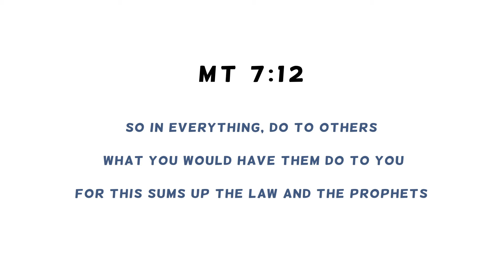Bullying - Stand up against bullying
Bullying is in the news on a regular basis. A nobullying video based on CLF's free children's pamphlets on Bullying.

How do we help children to stand up against bullying? What must they do to not make themselves vulnerable or what can they learn about themselves about displaying bullying behaviour.

Order CLF's free Bully pamphlets to support your anti-bullying campaign, class or training.